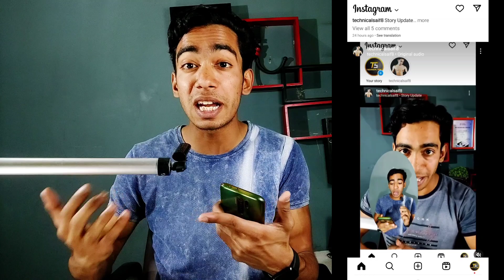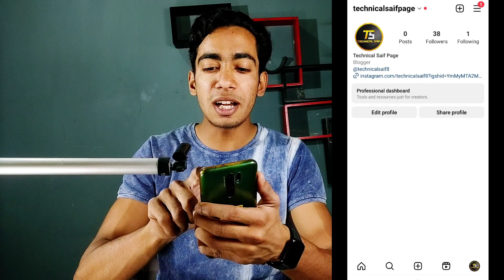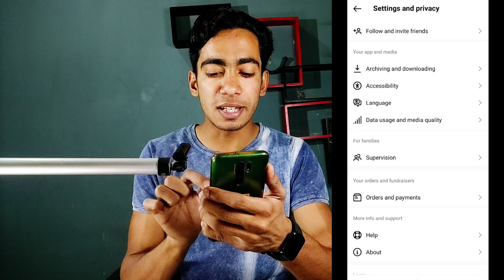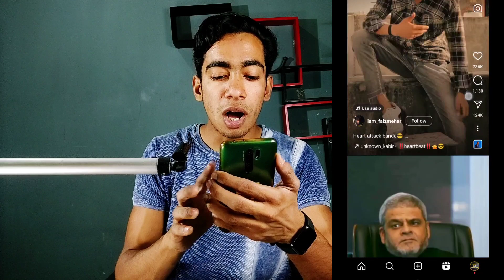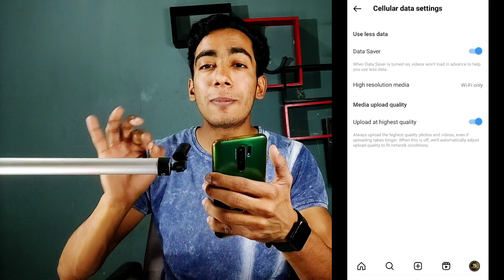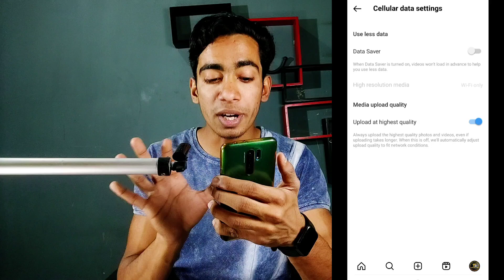Instagram Data Usage And Media Quality | Instagram Reels Data Saver On Kaise Kare | Insta Data Saver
Instagram Data Usage And Media Quality | Instagram Reels Data Saver On Kaise Kare | Instagram Data Saver

Best Tripod
Best Ringlight
Green Screen
Black Screen
Laptop
Phone
Background Design